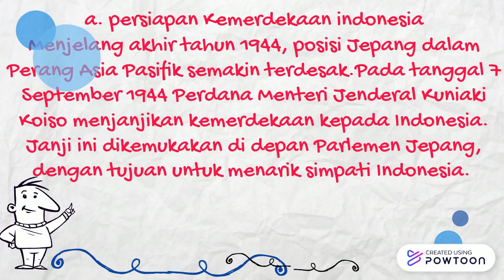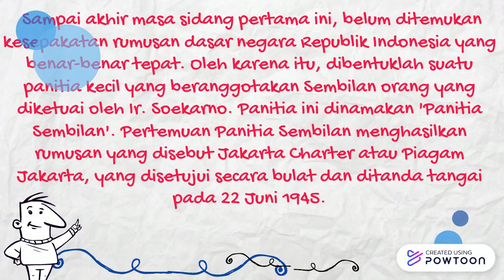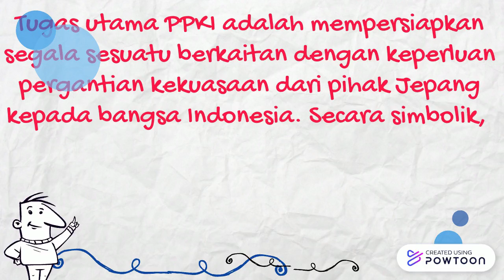PEMBENTUKAN BPUPKI DAN PPKI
Persiapan Kemerdekaan Indonesia
Menjelang akhir tahun 1944, posisi Jepang dalam Perang Asia Pasifik semakin terdesak. Satu demi satu daerah jajahannya jatuh ke tangan pasukan Sekutu.
Untuk menghadapi Sekutu, Jepang mencari dukungan kepada bangsa-bangsa yang diduduki dengan memberikan janji kemerdekaan.
Pada tanggal 7 September 1944 Perdana Menteri Jenderal Kuniaki Koiso menjanjikan kemerdekaan kepada Indonesia.
Janji ini dikemukakan di depan Parlemen Jepang, dengan tujuan untuk menarik simpati Indonesia.
Sebagai pembuktiannya, ia mengijinkan pengibaran bendera merah putih di kantorkantor, tetapi harus berdampingan dengan bendera Jepang.-- Created using Powtoon -- Free sign up -- Create animated videos and animated presentations for free.  PowToon is a free tool that allows you to develop cool animated clips and animated presentations for your website, office meeting, sales pitch, nonprofit fundraiser, product launch, video resume, or anything else you could use an animated explainer video. PowToon's animation templates help you create animated presentations and animated explainer videos from scratch.  Anyone can produce awesome animations quickly with PowToon, without the cost or hassle other professional animation services require.